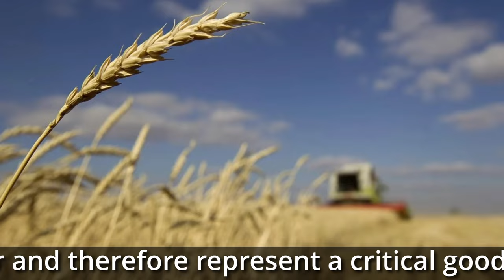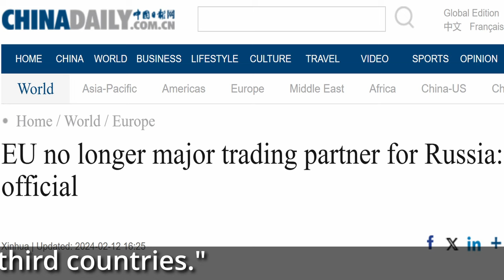Reasons Why Europe Increases its Dependence on Russian Fertilizers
The EU has cut its dependence on Russian gas but increased its need for Russian fertilisers. Rhod Mackenzie looks at how the  EU's gas policies  has decimated the fertiliser sector to the point it now needs imports.

00:00 Intoduction
01:15 What is driving EU reliance on Russian fertilisers?
03:00 BASF shuts down its fertiliser plant
04:30 EU gas prices still too high for fertiliser production
07:03 Russia sales growth because of food quality and good prices
09:01 EU no longer a primary market for Russia